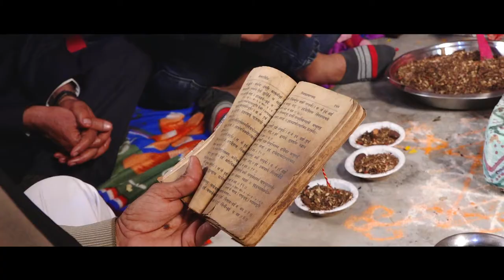ASHU + SAPNA || BEST WEDDING HIGHLIGHT 2020